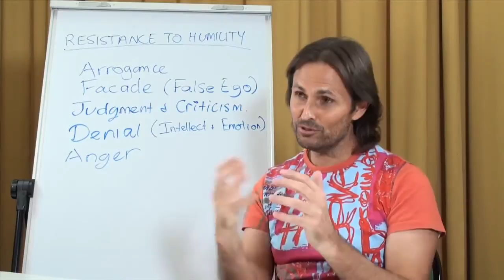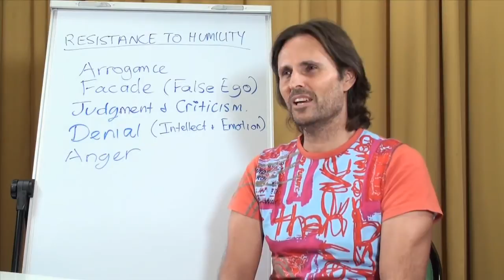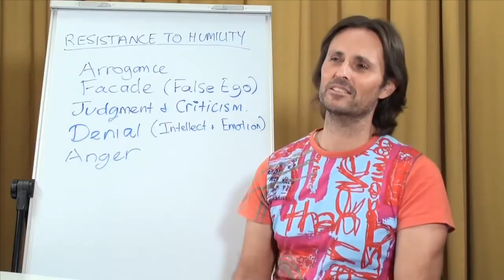☼ The Truth About Anger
How We Resist Humility: Anger with Others

20120829 Interview With Jesus & Mary - Humility S4 (Resistance To Humility P1)

Complete Video Uploaded on Sep 14, 2012

Interview conducted in Wondai, Queensland, Australia on 29th August 2012.
An interview with Jesus by Mary Magdalene on the subject of Humility. Session 4 of a multi-session interview regarding the importance of developing Humility in our relationship with God. This session is part 1 of dealing with the resistance that we have to the quality of humility, and the conclusion of the series.